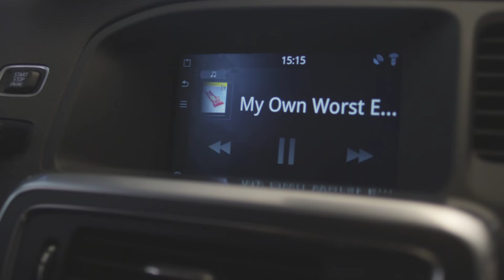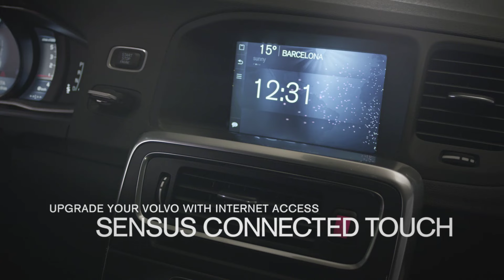Volvo Sensus Connected Touch. Promo.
Рекламный ролик Volvo Sensus Connected Touch.